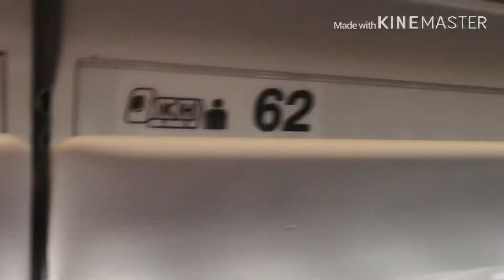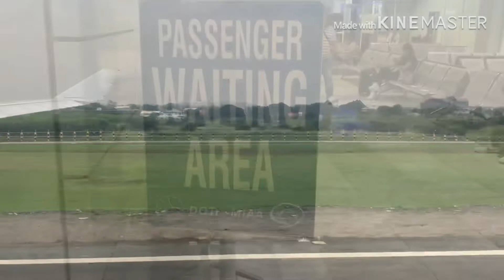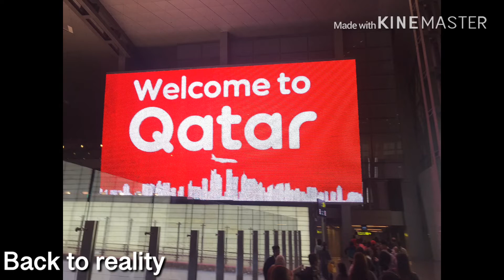BUHAY OFW|BACK TO REALITY AFTER A MONTH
BUHAY OFW|BACK TO REALITY AFTER A MONTH kaelangan natin bumalik pata ipagpatuloy kung Anu man ang goals natin  sa buhay kung bakit tayo nangingibang bansa.

Ang bilis lang ng isang buwan kaelangan sulitin.